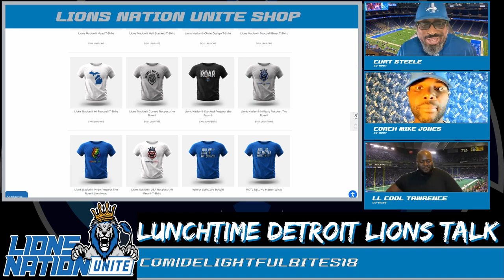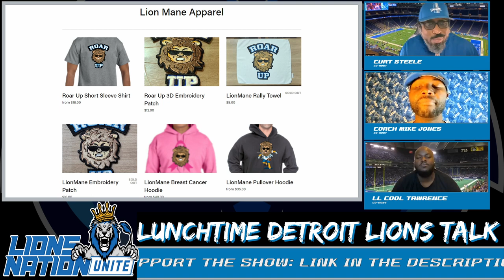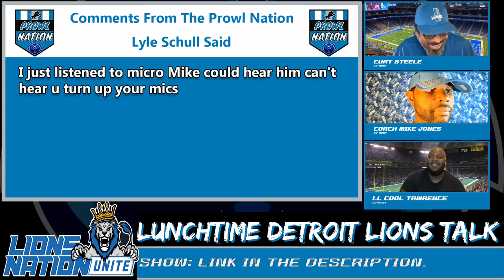Detroit Lions | Onwuzurike Out For The Season After Surgery [Detroit Lions News And Rumors]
Welcome to Lunch Time Detroit Lions Talk! Presented by Detroit Lions On The Prowl and Lions Nation Unite. Today’s Main Course LL discusses how the season is over for Detroit Lions' 2021 second-round pick Levi Onwuzurike after having back surgery last week.

Next in Detroit Lions News Curt looks at how the Lions open as seven-point underdogs against the Cowboys in Dallas this weekend.
In the final Detroit Lions Rumors segment, Coach Mike asks, “Do you think the Lions can still win 6 or 7 games?”

All this, your comments read on air,  the Dessert With Curt and so much more from your home of Detroit Lions news and rumors...Detroit Lions On The Prowl, brought to you by the Lions Nation Unite.

Get Your Cookie On!

If you're a Wolverine on Saturday and Lion on Sunday get your WolvaLion gear right It's by our own Coach Mike Jones!

Support The American Cancer Society Michigan Chapter by purchasing Roar Up gear from Detroit Lions Super Fan Lion Mane!

DSA Channels